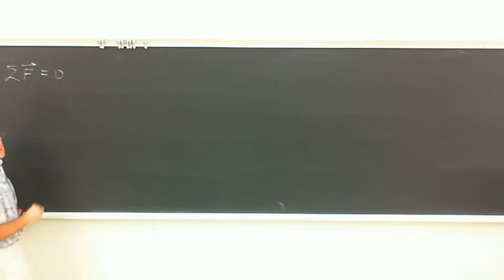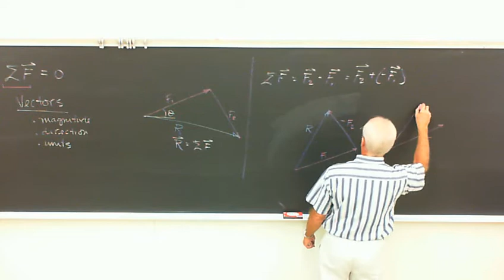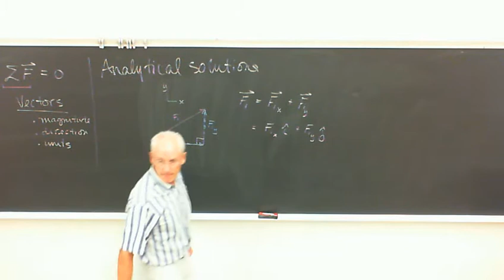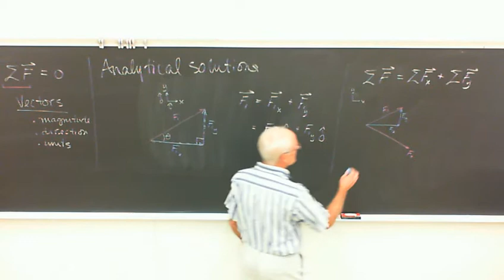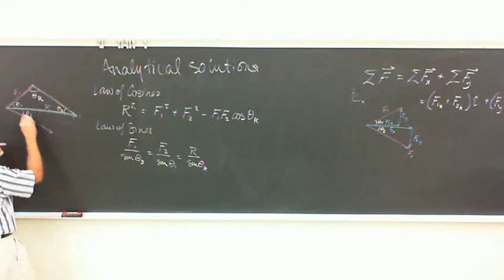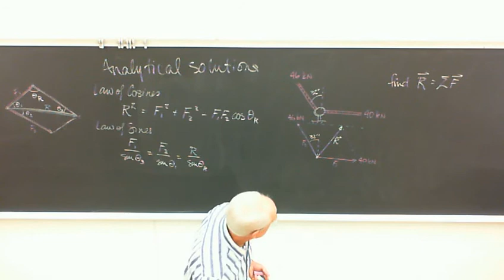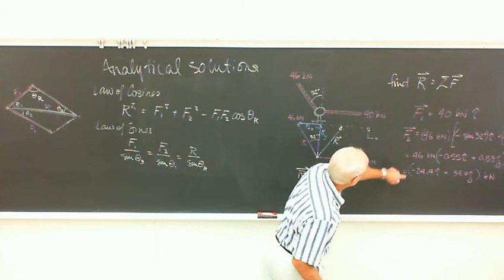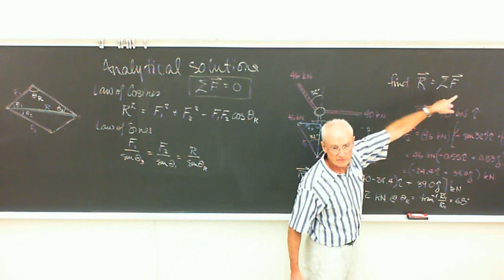2-D Force Systems